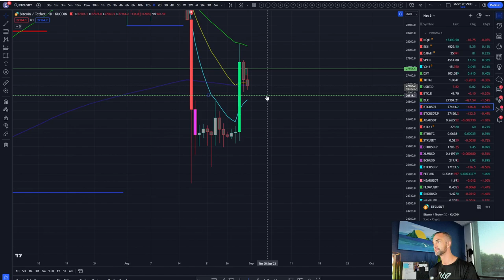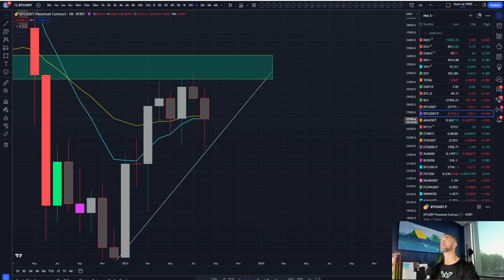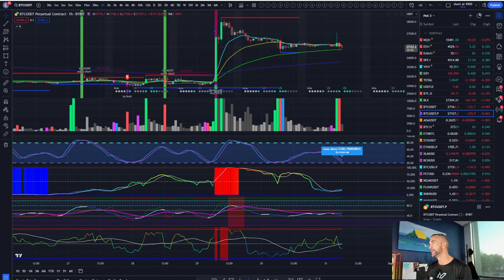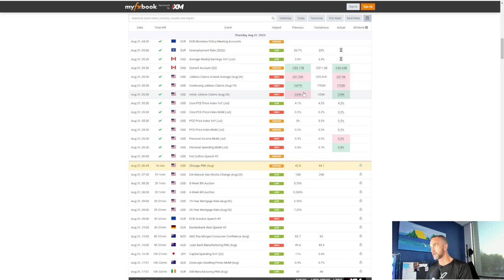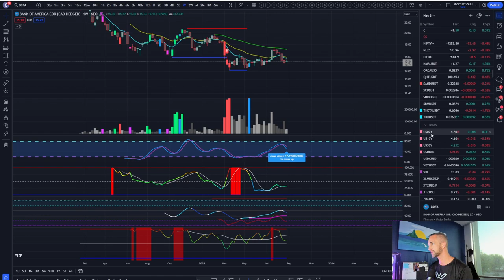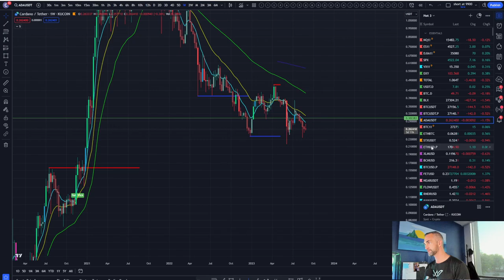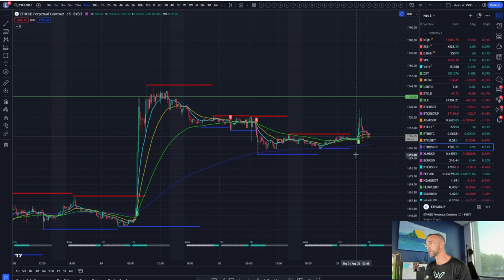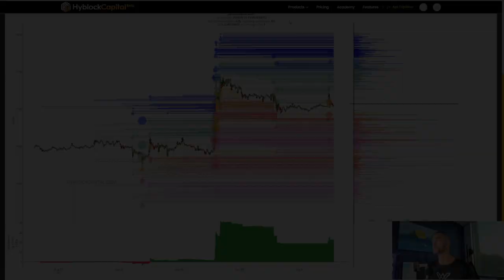Bitcoin Price Action Analysis - August Monthly Close and What to Expect in September's Red Month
August's monthly candle close for Bitcoin was uneventful, holding above key support levels. In this technical analysis, we'll look at the monthly price action, RSI, moving averages, and other indicators to determine likely Bitcoin price levels for September.

With September typically being a red month for crypto, what should we expect this time around?